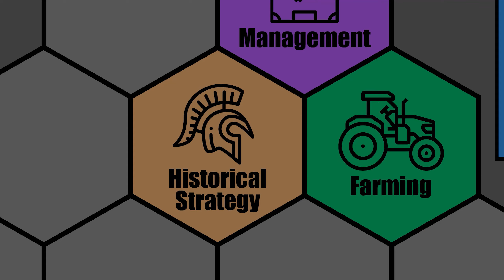Let's Play: Civ 6 - Gran Colombia (Deity) - Hi-Speed Conquest - Part 8 - New Frontier Pass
Let's Play: Civ 6 - Gran Colombia (Deity) - Hi-Speed Conquest - Civilization 6: New Frontier Pass

Welcome to our second Civ 6 Let's Play for the New Frontier Pass! We will be playing on Deity as Gran Colombia on a Standard Speed/Standard Size, Pangaea map.

Gran Colombia, led by Simón Bolívar, will be a civilization that will be at least partially focused on Domination. They get two unique units, a General Replacement as well as a Cavalary Replacement. The combination of these two units, along with their boost to movement for all units, will really make them a Domination powerhouse.